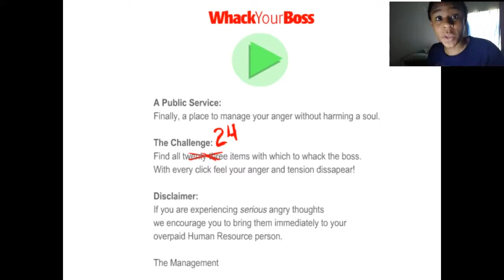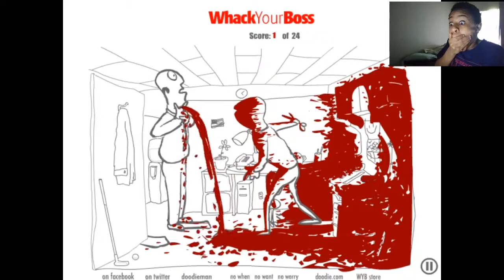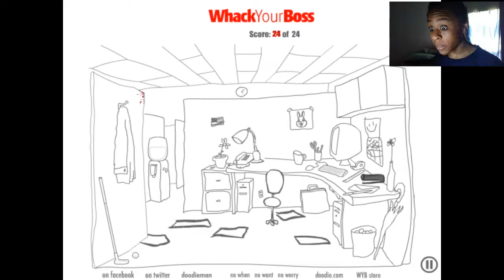WARNING: BLOOD & GORE!! | Whack Your Boss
If you are offended against blood and gore i HIGHLY recommend  you DON,T watch this video!